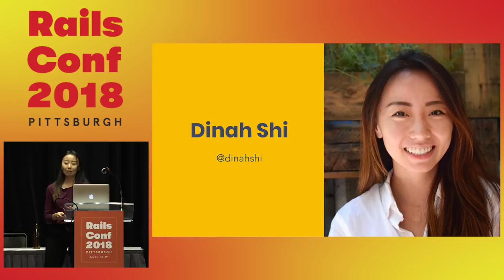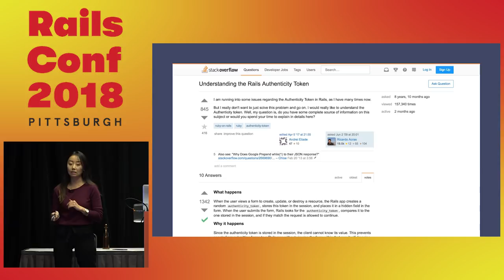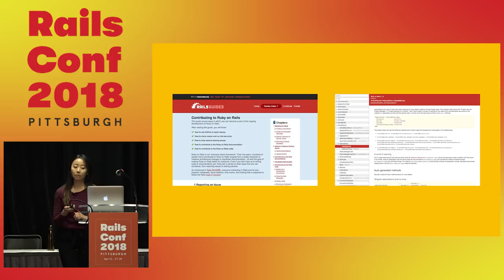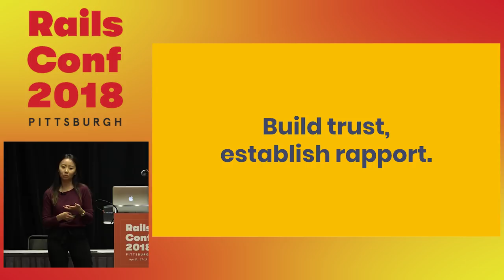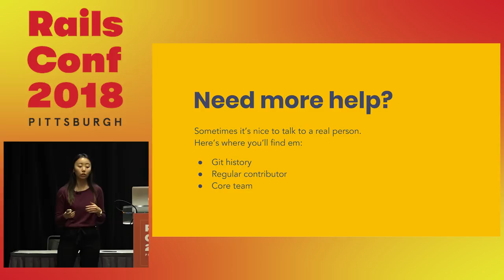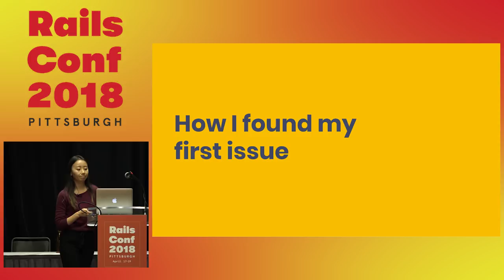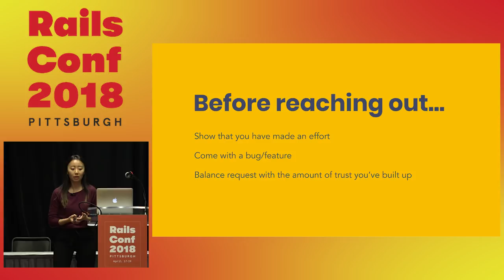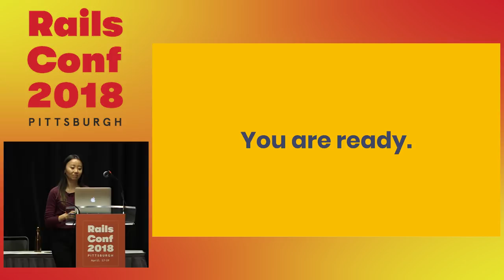RailsConf 2018: Your first contribution (and beyond) by Dinah Shi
Your first contribution (and beyond) by Dinah Shi

Do you keep telling yourself you want to get into open source? Have you been thinking about contributing to Rails? Don’t know where to get started? Right here! Come learn about how to find an interesting issue to work on, set up your dev environment, and ask for help when you get stuck. We’ll also talk about what happens after the first patch and where to go from there.